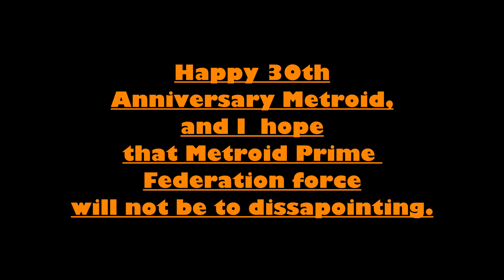Let's play AM2R Part 1: Into the dephts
In this new Let's play video series, we play a remake of Metroid 2 the Return of Samus by the talented and amazing skills of DoctorM64. In this installment, we delve deep into the catacombs of the planet SR388 to find and cleanse the foreboding caverns of the life-siphoning parasites known as the Metroids. Here we find the ruins of the Chozo who settled here, and we come face-to-face with the Alpha Metroid.

This is the first installment in a series created to celebrate the 30th anniversary of the Metroid series, and to give praise the work of the DoctorM64 for creating by far the best remake of a Metroid game one can offer. I give my thanks to him.